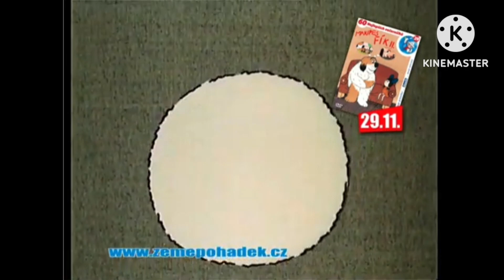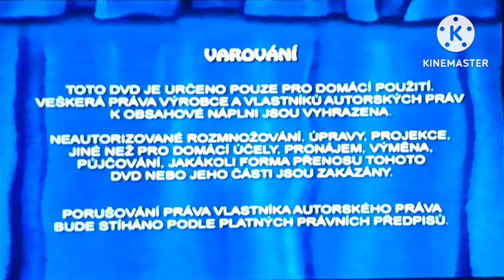Zpáteční Země Pohádek - díl dvanáctý - DVD č. 26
Nové DVD č. 29, u Oblíbené pohádky jsou například Broučci, kterého jsme zhlédli v prvním a druhým díle. U Loga jsou České televize a Země pohádek.

Nenechte si ujít čísly od zpátečních DVD:

0:04: Znovu u Spejbla a Hurvínka 1 + Fimfárum